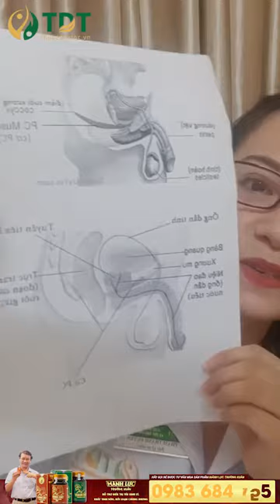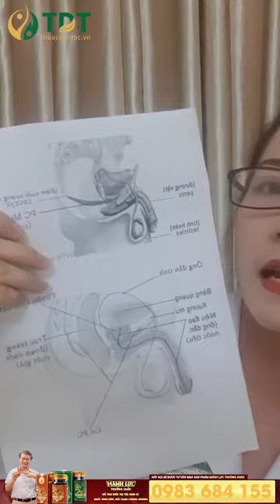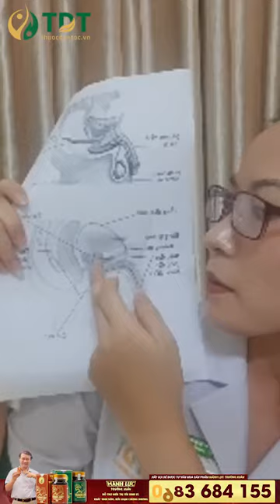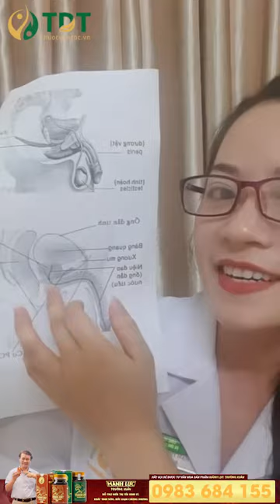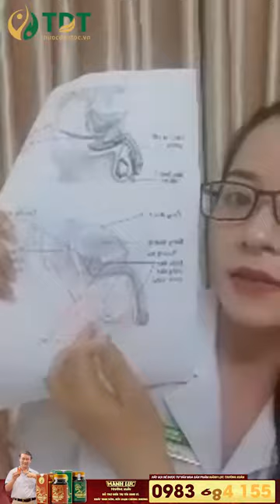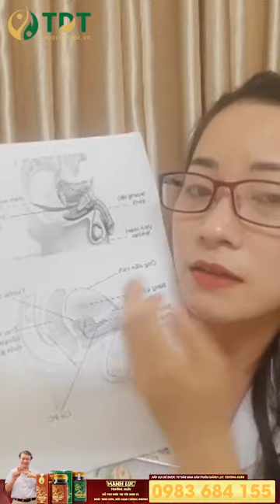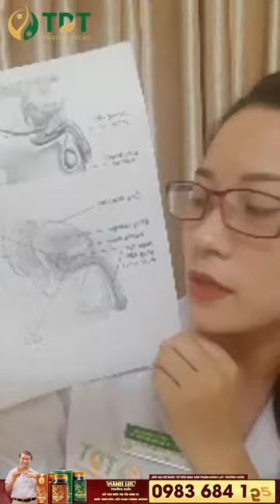[LIVESTREAM] Rối Loạn Cương Dương, Xuất Tinh Sớm và Cách Khắc Phục